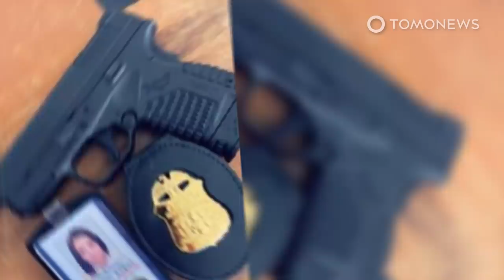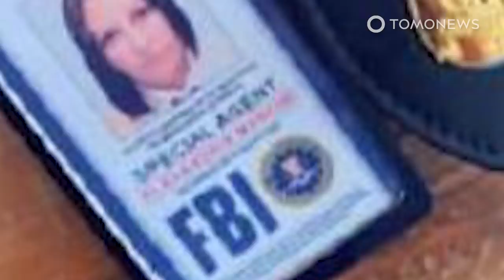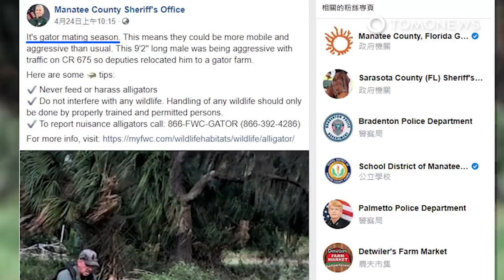ONLINE DATING: Woman Gets 3 Years for Posing as FBI Agent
MONROE, NORTH CAROLINA — A woman has been sentenced to three years in prison for posing as an FBI agent on a dating website and illegally having a gun.